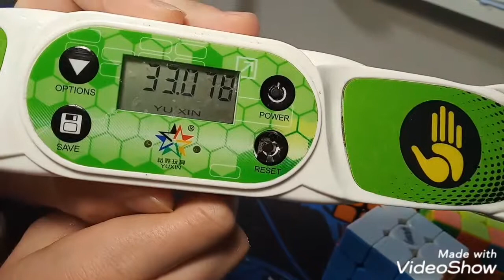Poradnik do ułożenia kostki Rubika (metodą LBL)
Mam nadzieję że pomogłem wam nauczyć się układać kostkę Rubika. Prześlijcie film znajomym którzy chcieliby się nauczyć układać kostkę Rubika.

0:00 Intro
0:17 Notacja
2:07 Cross
5:08 Pierwsza ścianka
7:52 Pierwsze dwie warstwy
10:33 Cross na górnej ściance
12:48 Permutacja Crossa na górnej ściance
14:20 Permutacja narożników na górnej ściance
16:09 Orientacja narożników na górnej ściance
18:21 Przykładowe ułożenia
19:57 Outro

Dla wszystkich speedcuberów piszę tłumaczenie po co jest ten film. Chodzi o to że jeszcze mimo wszystko pewną część kanału stanowią moji bliscy/znajomi którzy nie umieją układać. Poza tym żeby powiększyć swoje zasięgi powinienem polecać swój kanał każdemu a ciężko mi jest polecać komuś kto nie umie układać kanał w którym mówię o innej kostce i to do tego na poziomie zaawansowanym.